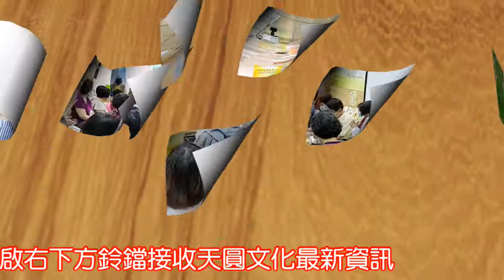《超級生命密碼》經由學習體悟，品味生活藝術_芳幼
💗《超級生命密碼》系統當中，全台各地擁有圓滿人生菁英會，讓大家有機會可以一起到現場與大家分享人生中的快樂，將「愛與感恩」分享給身邊的每一位家人，而每個分享者的故事都讓許多家人聽的感動不已，相信在螢幕面前的您在這個影片當中也能夠體會到那樣的幸福💕
☀️在此誠摯地邀請您一同參與，與大家熟讀《超級生命密碼》這本書以外，也能夠分享您的人生！💫❤️